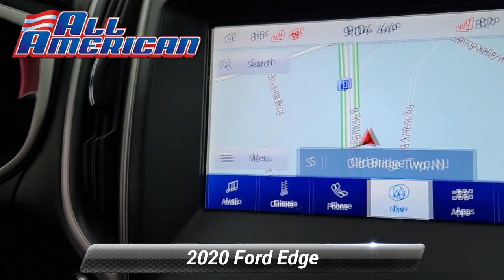Certified 2020 Ford Edge SEL, Old Bridge, NJ US7098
This vehicle is Gold Certified under the Ford Blue Advantage Certification Program. Only Ford models up to 6 years old with less than 80,000 miles can become Gold Certified.

[RLVID:37553:3f6fb23553b4ea8c:7dd7f5f4502b94bc:1]